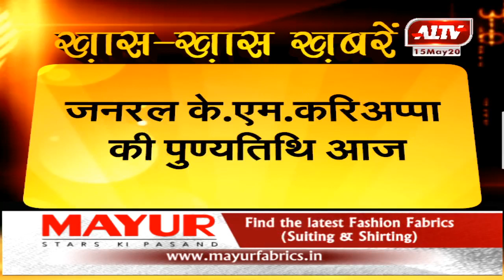जनरल के एम करिअप्पा की पुण्यतिथि आज